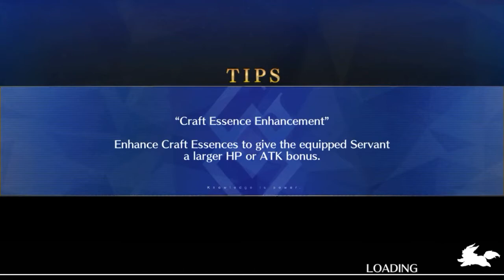[FGO NA] CCC Event Kiara (Epilogue) - 3 turns.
Busy with AK and Genshin, gomenasorry, F2P set-ups next time.

Composition:
Skadi SUPPORT (10/10/10)
Waver (10/10/10)
Chiron (1/10/10)
Wu  (10/9/10)
Skadi (10/10/10)
Melt (10/10/10)

Battle:
CCC Event - Kiara battle.

Game:
Fate/Grand Order NA Version